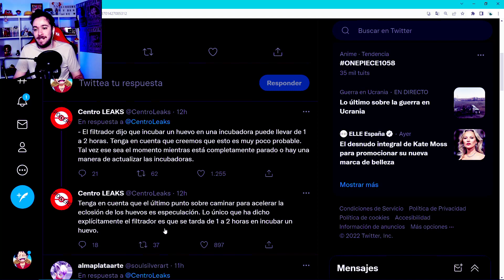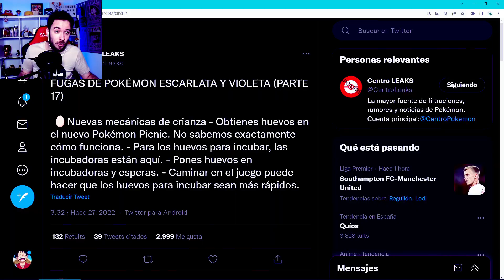😵DOS HORAS EN ABRIRSE UN HUEVO?!😵 NUEVA MECANICA DE CRIANZA POKEMON EN ESCARLATA Y PURPURA🤨❌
✅SE HAN FILTRADO LOS PRIMEROS DATOS SOBRE LA CRIANZA EN POKEMON ESCARLATA Y PURPURA EN DONDE NOS DAMOS CUENTA DE QUE CAMBIA TOTALMENTE EL METODO ANTIGUO DE LLEVAR LOS HUEVOS ENCIMA AHORA ESTARÁN EN ... INCUBADORAS COMO POKEMON GO?!🔥